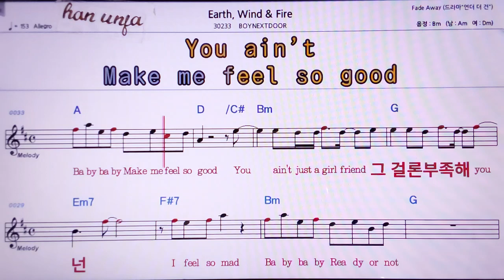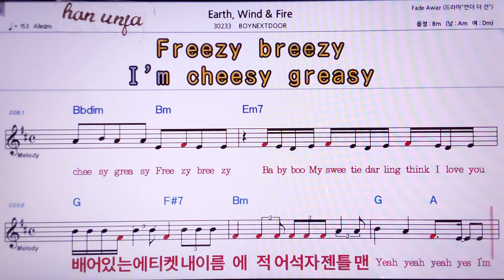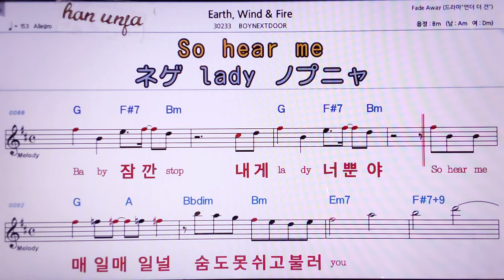💖Earth wind &fire/Boy net door 👍MR,노래방, 악보, 코드,Karaoke With Sheet Music